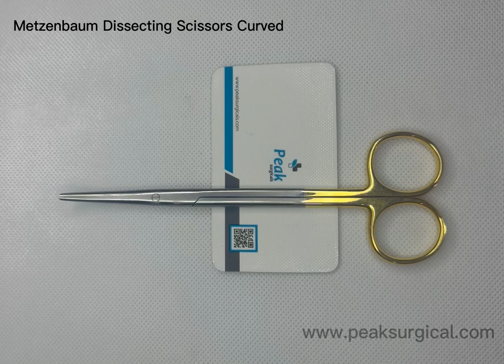Metzenbaum Dissecting Scissors Curved - Peak Surgicals